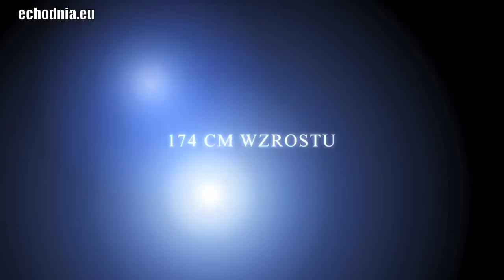Ada Siara finalistka Miss Polonia Ziemi Radomskiej 2012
Ada Siara finalistka Miss Polonia Ziemi Radomskiej 2012 (autor: Łukasz Wójcik)